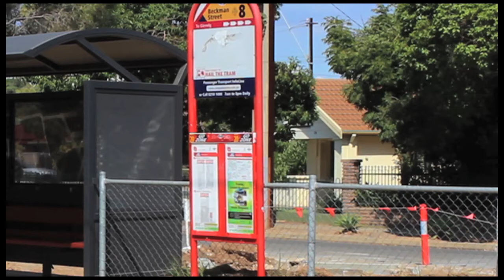Travelling Concession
Government announces changes to concession fares